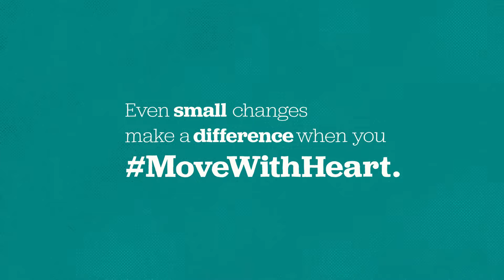Be Active — Keep Your Heart Healthy!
Heart disease is the leading cause of death in the United States. Physical activity can help reduce the risk of heart disease and stroke, but only about 22 percent of American adults meet the federal Physical Activity Guidelines. Learn small steps you can take to help you get at least 2 ½ hours of moderate-intensity physical activity every week.

This video is by the National Heart, Lung, and Blood Institute (NHLBI), part of the National Institutes of Health (NIH).